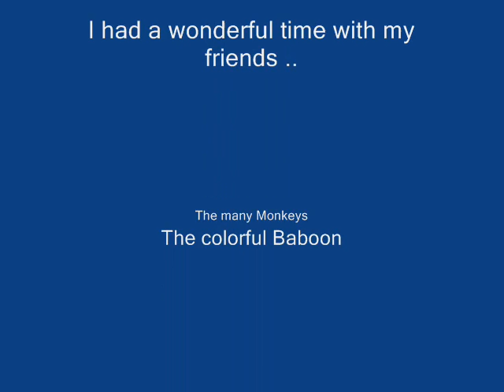Tia goes to Zoo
Tia at the SFO Zoo